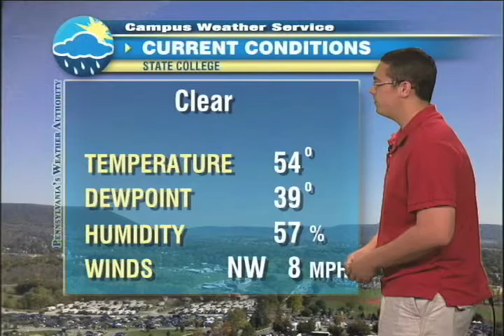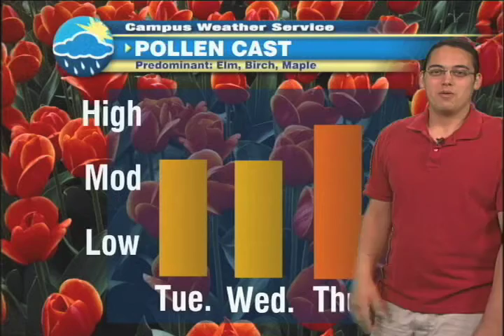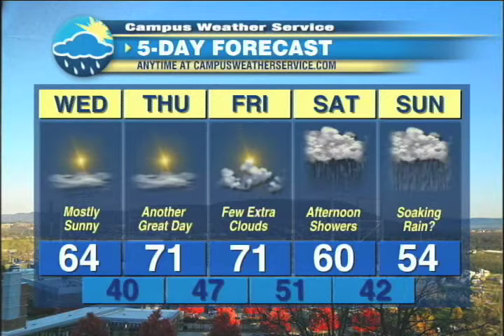Ben Reppert's April 17 Weather Update